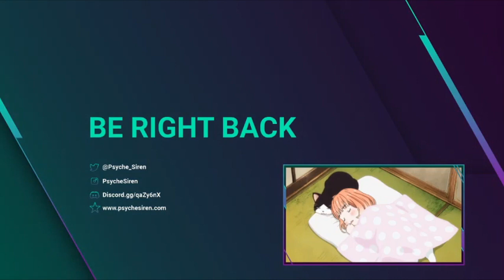BACK IN MY DAY - Suffering in {Jump King}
Over at PsycheSiren streams we have a channel point redemption of "choose a game to stream" and it was a mistake. So enjoy Teethwhitener and I suffering through Jump King because of our community! Will we manage to make it to the top to see the smoking hot babe at the top? Well if you know us you know not to expect skill and you'll find your answer very quickly!

Take up the challenge and face true high-stakes platforming in Jump King! Struggle upwards in search of the Smoking Hot Babe of legend, but explore with care; a single missed jump could lead to a long fall back down...